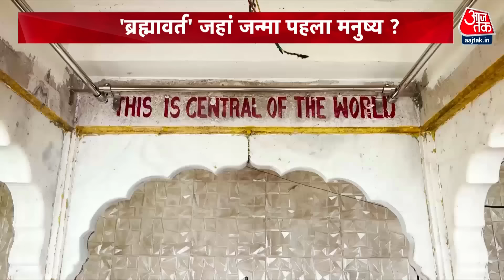Adbhut Avishvasniya Akalpniya: जहां स्थापित हुआ विश्व का पहला शिवलिंग! | Brahma | Kanpur | Aaj Tak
जहां स्थापित हुआ विश्व का पहला शिवलिंग! जहां खुद ब्रह्मा जी ने किए 99 यज्ञ, देखिए स्पेशल शो 'Adbhut Avishvasniya Akalpniya'.